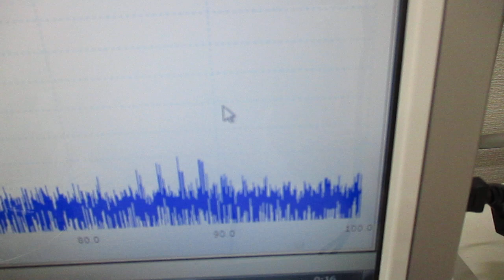オーダーメード対応超音波発振制御プローブの製造技術（特性テスト）